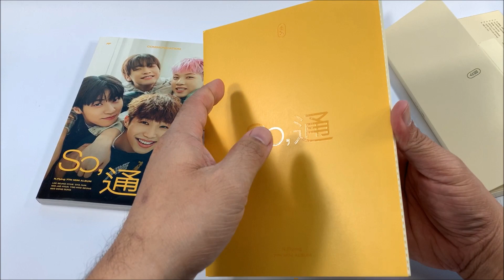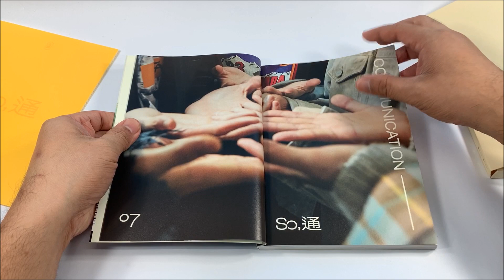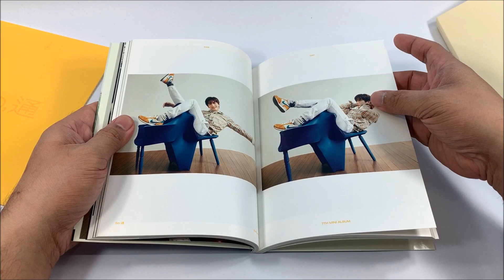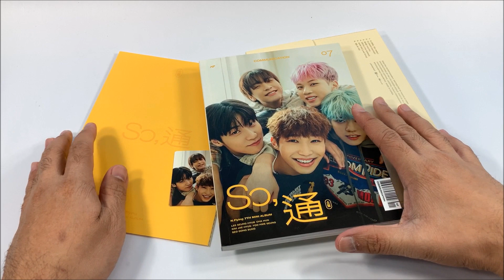N.FLYING 엔플라잉 || SO, 通 || COMMUNICATION VERSION || KPOP ALBUM UNBOXING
Here's the unboxing video of N.Flying 엔플라잉 7th Mini Abum - So, 通 Communication Version Album.